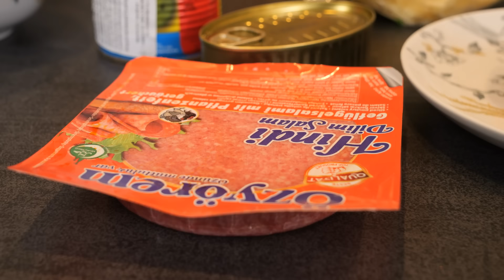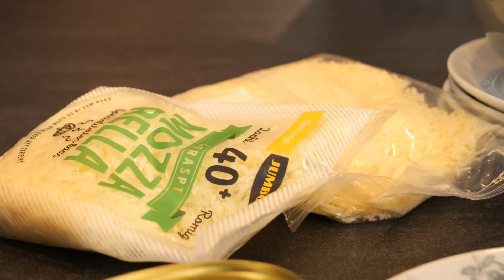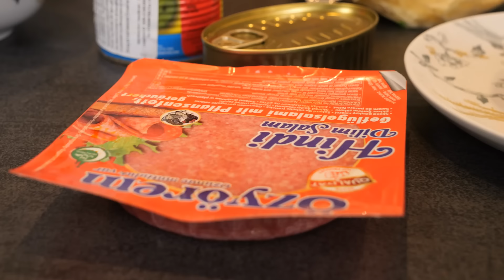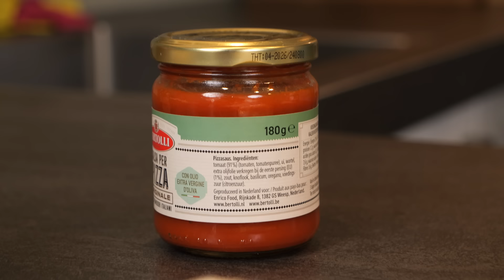Pizza bakken met Jidse van Lang Leve de Liefde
Bijna dagelijks kan je video's van mij verwachten in zoetsappige 1440p kwaliteit.